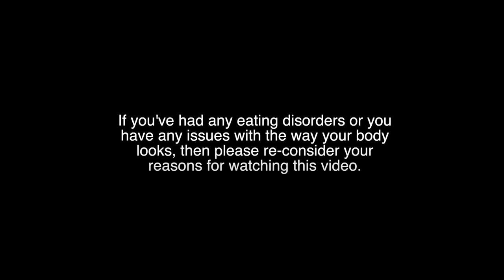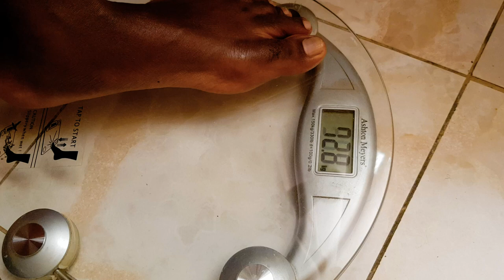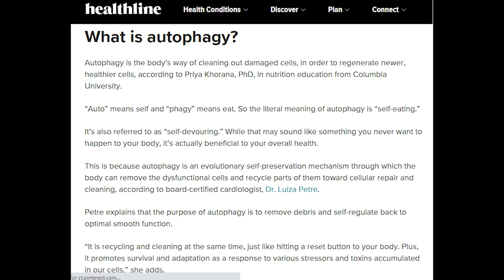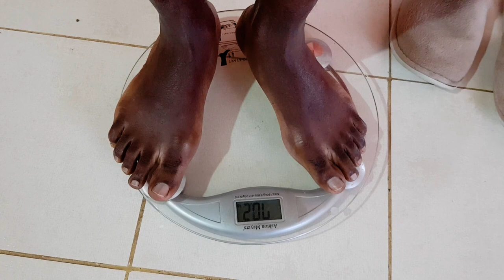I Water fasted for 7 days for Weight Loss and Autophagy (Amazing Results)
Looking good and feeling good go hand in hand. If you have a healthy lifestyle, your diet and nutrition are set, the you will live a happier, more fulfilling and productive life.

Dr. Eddie is an award winning film director and sound engineer and voiceover artist based in Nairobi Kenya.
Also offers voluntary counselling and self help advice

For help, inquiries and commentary